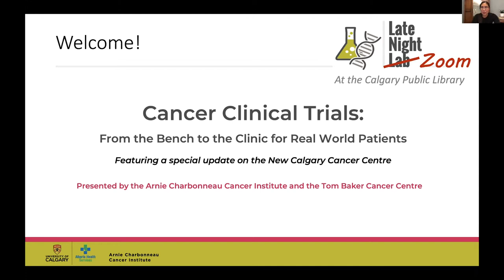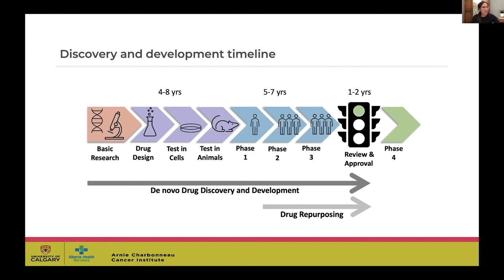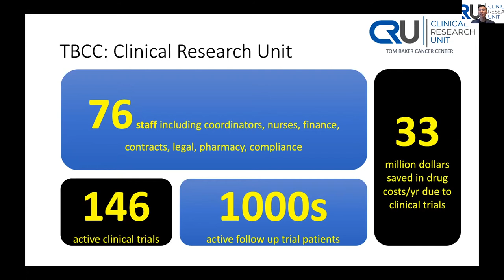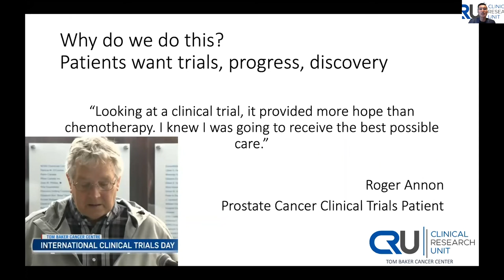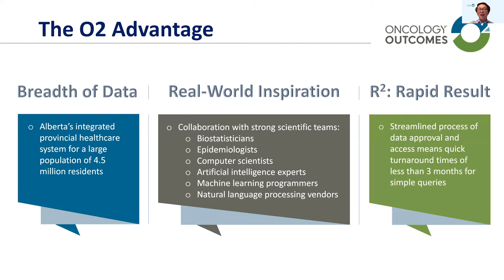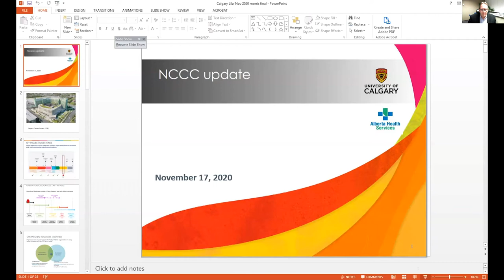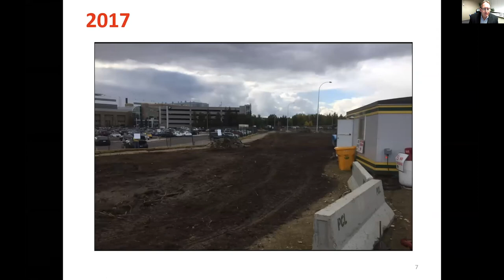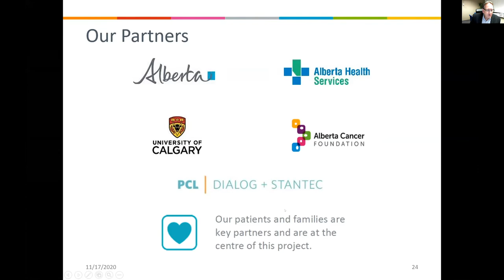Cancer Clinical Trials: From Bench to the Clinic for Real World Patients | Calgary Public Library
What is Calgary doing to advance the development of new medicines through clinical trials? Experts from the Tom Baker Cancer Centre and the University of Calgary’s Department of Oncology share the latest on cancer clinical trials and an update on the new Calgary Cancer Centre.